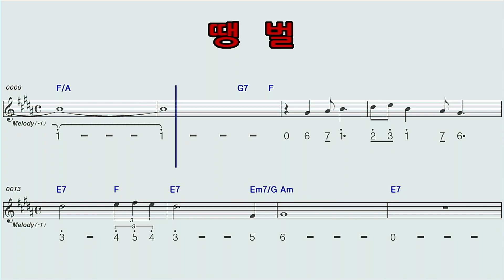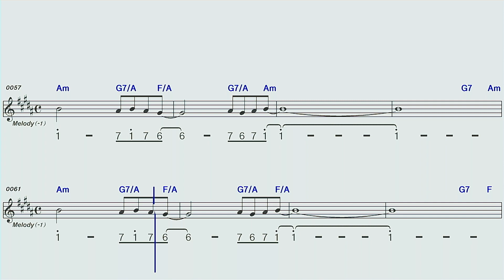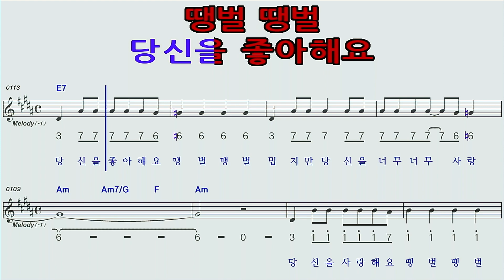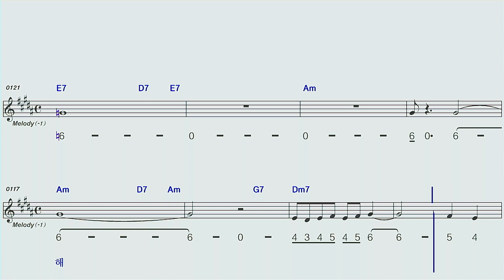땡벌♡강진AmC하모니카숫자악보 MR